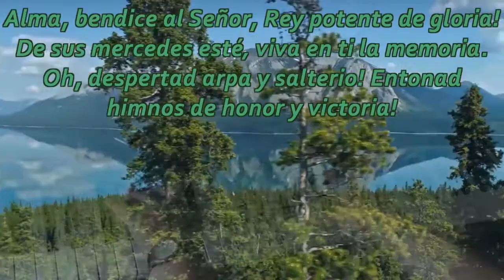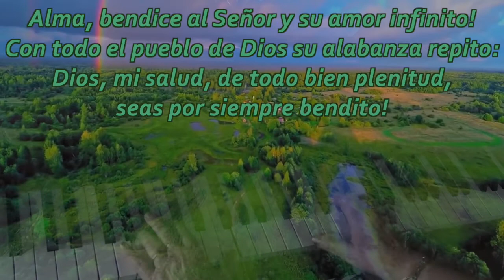Alma Bendice. Album Make His Praise Glorios